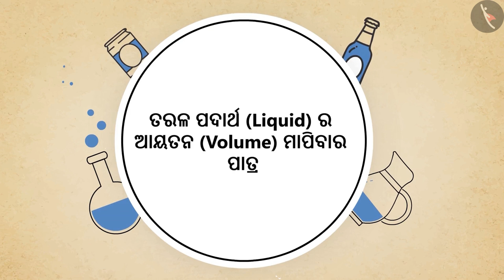ତରଳ ପଦାର୍ଥର ଆୟତନ ମାପ କରିବାର ଏକକ|Part 1/1|Volume of liquids using standard units|Odia|Class 4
Class 4 | ତରଳ ପଦାର୍ଥର ଆୟତନ ମାପ କରିବାର ଏକକ|Part 1/1|Volume of liquids using standard units|Odia|Class 4